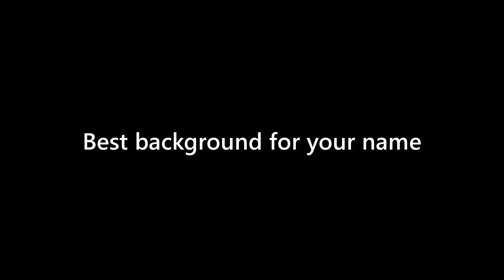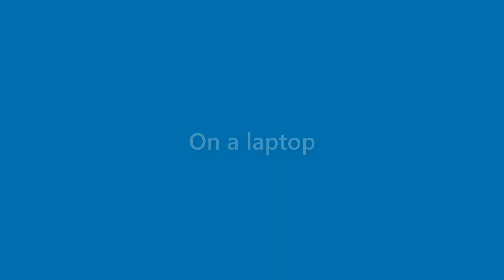Daisy Lee - appearance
Name Look - Daisy Lee - appearance. In this video we present "Daisy Lee" name look and feel in various scenarios.
This video will cover:
How does "Daisy Lee" look as a personal letterhead?
How does "Daisy Lee" look on a business card?
How does "Daisy Lee" look on a computer/laptop screen?
How does "Daisy Lee" look with different background colors?
How does "Daisy Lee" look with various fonts?